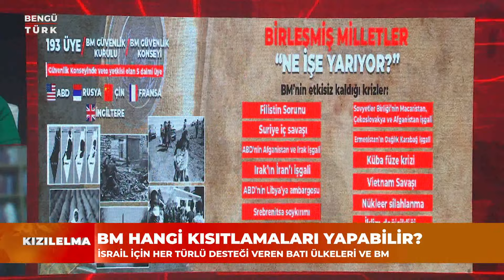Kızılelma | 28 Eylül 2024